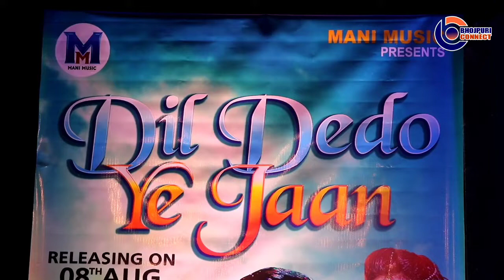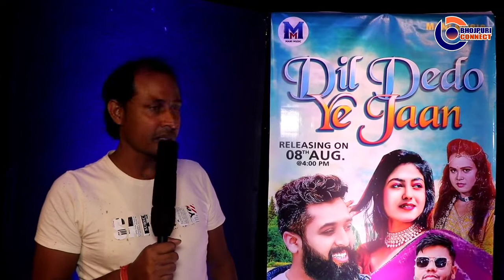Mani Music Company Launch पर Music Director Arya Sharma, Choreographer Udhari Babu, Sumit Tiwari